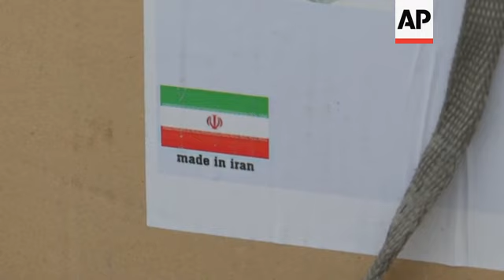Iran sends medical aid to Lebanon to fight against virus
(4 May 2020) Lebanon received a shipment of medical equipment and supplies from Iran on Monday to help the country in its fight against the new coronavirus.
An Iranian plane carrying aid arrived in Beirut on Monday afternoon.
The plane carried 15 Iranian-made ventilators, 5,000 PCR tests, masks, as well as protection gear, according to Iran's ambassador to Lebanon Mohammad-Jalal Firouznia.
Iran suffered the largest number of deaths from the new coronavirus in the Middle East with more than 6,200 fatalities, according to Johns Hopkins University.
Lebanon has reported so far 740 confirmed cases and 25 deaths, also according to Johns Hopkins University.
For most people, the coronavirus causes mild or moderate symptoms, such as fever and cough, that clear up in two to three weeks.
But it can cause more severe illness, including pneumonia, and death for some people, especially older adults and people with existing health problems.